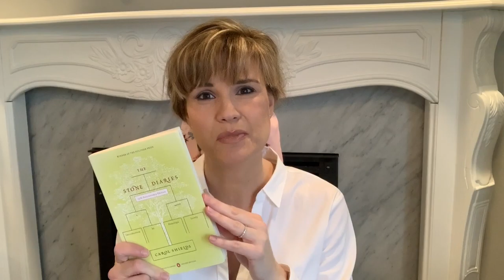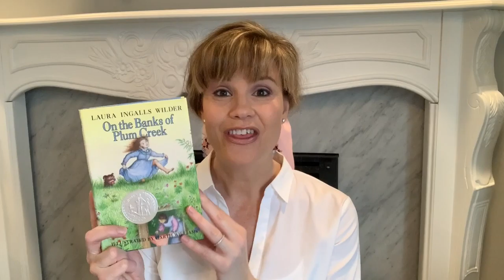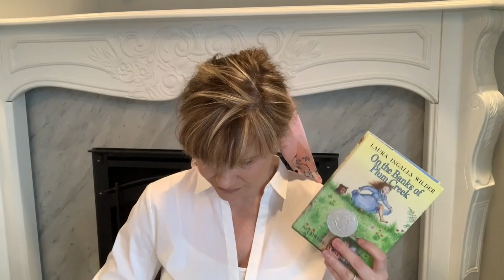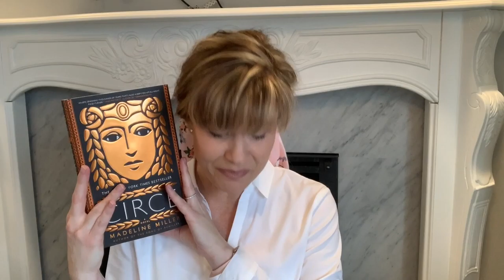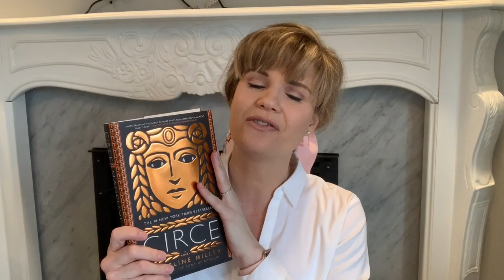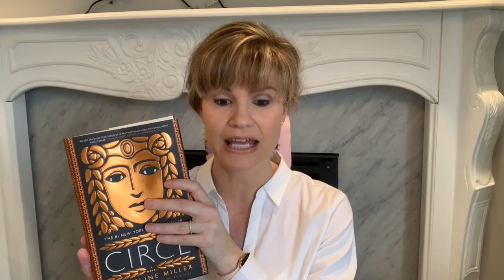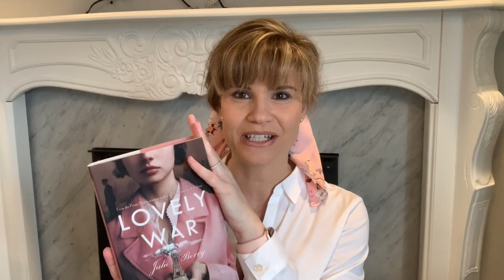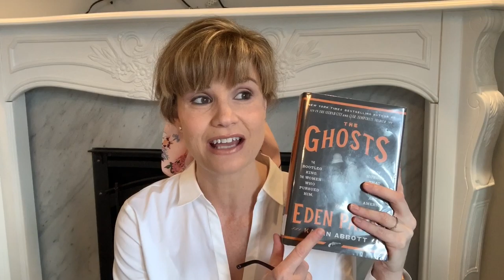Books I Read in January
-- Books Read in January 2020 --

Harry's Trees (by Jon Cohen)
The Stone Diaries (by Carol Shields)
The Night Sister (by Jennifer McMahon)
On the Banks of Plum Creek (by Laura Ingalls Wilder)
The Rent Collector (by Camron Wright)
The Ghosts of Eden Park (by Karen Abbott)
The End of the Affair (by Graham Greene)

It was such a wonderful month of reading! How was your January and what were some of your favorites reads of the month?